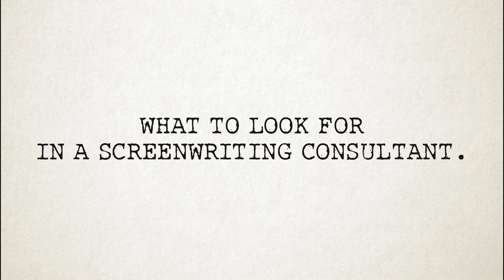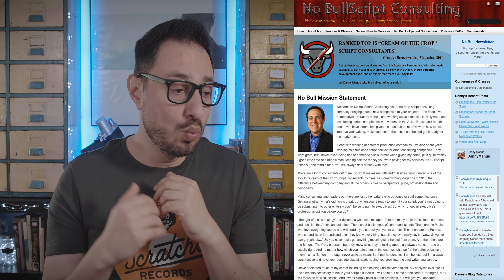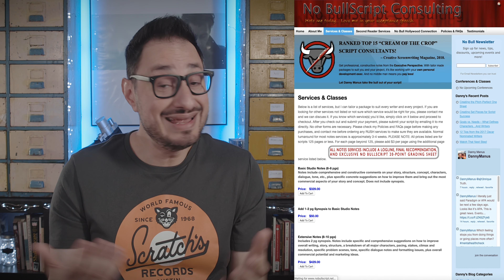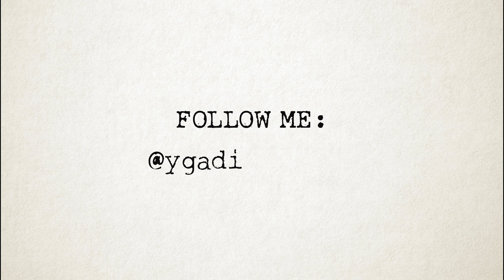Should You Use A Screenplay Consultant (Plus My Recommendation!)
Screenplay Consultants, Script Consultants, Script Doctors... are they worth it?

Many screenwriters argue you shouldn't use them. Personally, I have used them and I've found that they have helped push my craft and career forward. But do your homework first!

Here's a list of script consultants that I recommend including the one I go to all the time:

Other EXCEPTIONAL script consultants to consider:

Erik Bork (I'm going to be doing a review of his book soon!)

Amanda Pendolino (I've hired her to provide me with script notes on a feature.)

What are your thoughts on screenplay consultants? Have you had any good experiences with them?